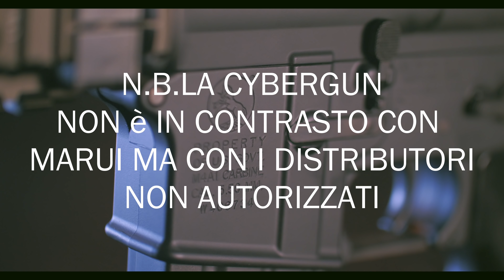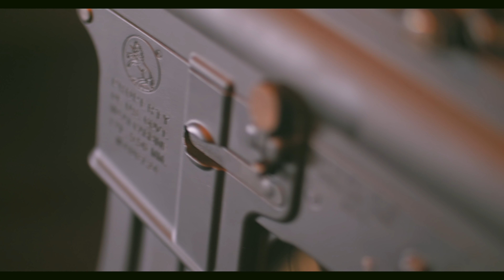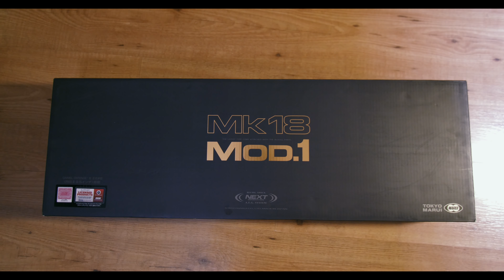TOKYO MARUI MK18 MOD I SRE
Casa Marui continua a sfornare fucili e non poteva mancare la rece del ultimo MK18 Mod I SRE.

Se vui mandarmi materiale video da discutere sul mio canale mandami un "CONT" ovvero un contributo video dove esprimi l'argomento da trattare.
max 1 min in verticale solo con cellulare risoluzione FHD non superiore. Usate we transfert